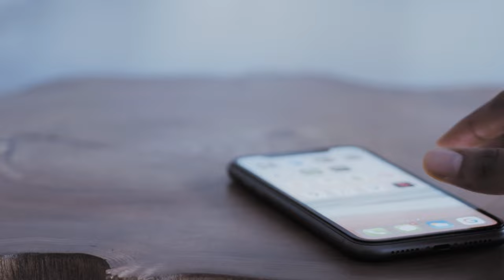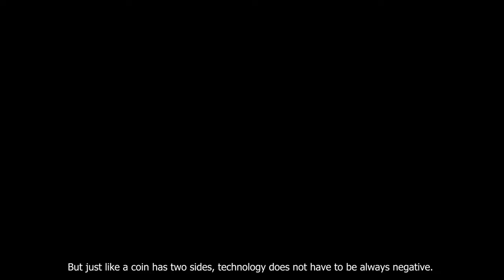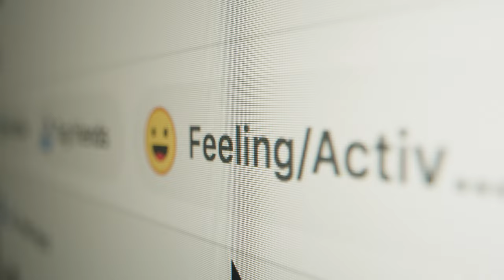Social Exploitation | Equipoise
Explore the profound impact of social media on society in this eye-opening documentary. Delve into its undeniable usefulness as a tool for connection and communication, while uncovering the hidden harms it can inflict on mental health, relationships, and society at large. From addiction to misinformation, 'Connected' navigates the complexities of our digital age, urging viewers to consider the balance between connectivity and consequence.

Actors:
Harsh Ranjan Mahato
Sumit Sinha
Alwyn Robert Tigga

Edited and Directed by:
Shlok Sharma

Do follow me for more such content and also show support on my instagram